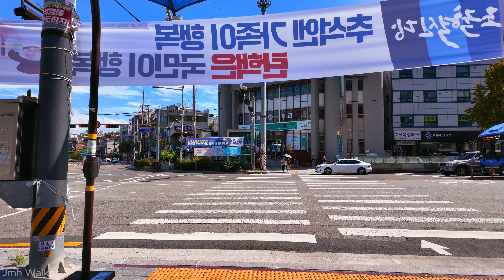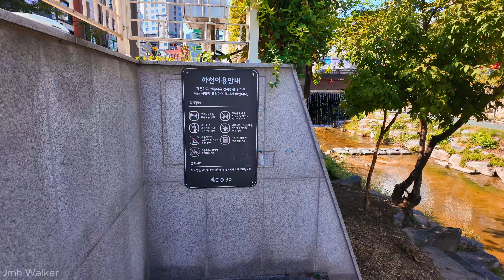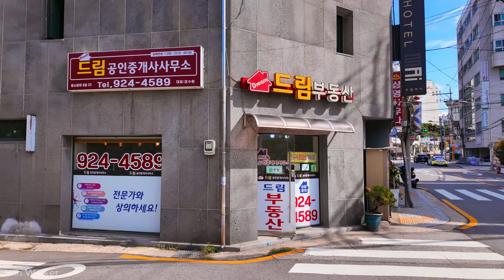[4K] 서울 한성대입구역에서 성신여대역 산책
안녕하세요 Jmh Walker 입니다. 오늘은 2024 추석 연휴가 시작되었습니다. 토요일 오후 한성대입구역에서 출발해 성신여대역 까지 걸어봤습니다. 이곳  대학의 거리와 골목길에는 수많은 맛집과 카페 들이 곳곳에 많이 있습니다. 그럼 저와 랜선 여행 함께 떠나볼까요?

Hello, this is Jmh Walker. The 2024 Chuseok holiday begins today. On Saturday afternoon, I started from Hansung University Station and walked to Sungshin Women's University Station. There are many restaurants and cafes dotting the streets and alleys of this university. Then, shall we go on a LAN trip with me?

촬영일자: 2024년 9월 14일 토요일 오후2시00분
날씨: 맑음
온도: 31℃ 🌡